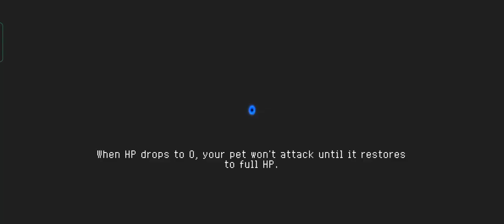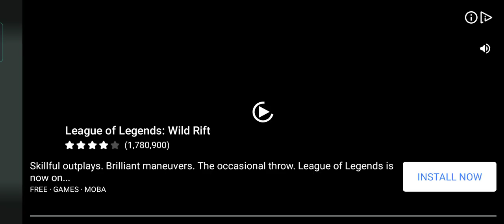Yoo this gun is crazyy